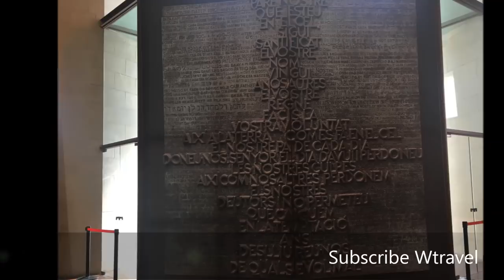SAGRADA FAMILIA HEIGHT - Catedral Sagrada Familia Interior, Wtravel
--- ACCOMODATION ---

Full name of the SAGRADA FAMILIA is the Basílica i Temple Expiatori de la Sagrada Família, Expiatory Temple of the Sacred Family. Sagrada Familia Height :  Tower of Jesus Christ will be the tallest tower, 172.5 metres, after construction finish. Construction of the Barcelona church began in 1882. Antoni Gaudi spent 43 years designing the Sagrada Familia church Barcelona. Currently, 70% of the Barcelona Basilica is finished.

Sagrada Familia is one of the best places to visit in Barcelona while your Barselona travel. Seeing  Gaudi's church(Gaudi Architecture) is one of the top things to do in Barcelona, Spain. If you wonder what to see in Barcelona city, what to do in Catalonia you should watch my Barcelona travel videos. Yoou can see La Sagrada Familia Interior in my Barcelona Travel Video.

0:00 SAGRADA FAMILIA HEIGHT - Catedral Sagrada Familia Interior, Wtravel
1:34 Catedral Sagrada Familia Interior
2:30 End